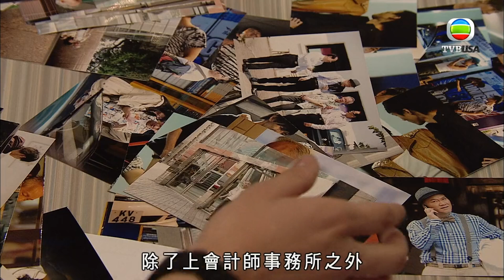潛行狙擊 | Madam有咩面對唔到嘅過去？